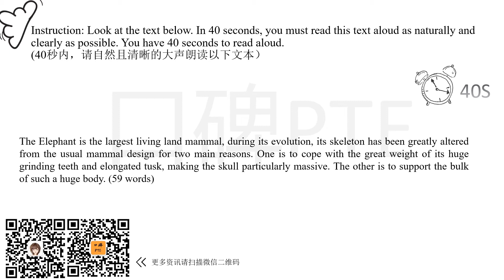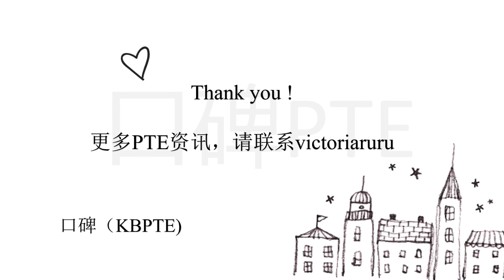RA1023 Y Elephant 大象